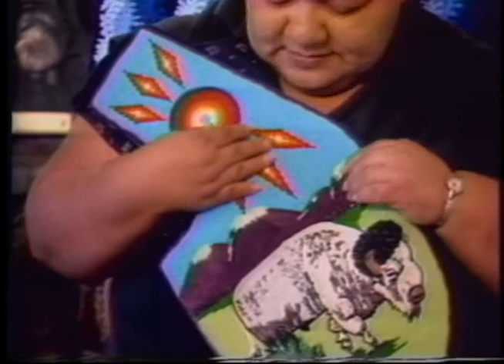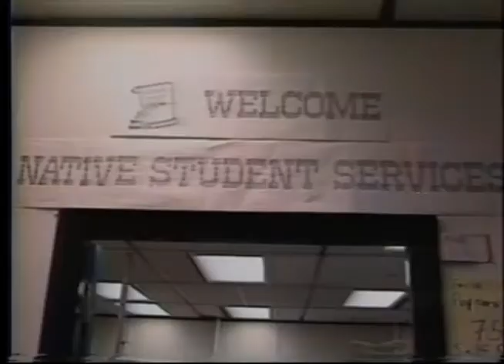Heartbeat Alaska: Episode 87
Heartbeat Alaska: Episode 87 aired on October 2, 1994. The episode included national news and news from the North Slope Borough and visited Savoonga and the Flathead Reservation in Montana. The following people appeared in the episode: Gary Fife, Tina Corwin, James Sharp, Edith Nashoalook, Kathy Noongwook, Joanne Bigcrane, Virginia Brazil, Ages Kenmille, Ted Mala, and Emil Notti.

Table of contents:
+ North Slope Borough News with Tina Corwin
+ Savoonga Subsistence and Daily Life
+ Life on the Flathead Indian Reservation
+ Alaska Native College Proposal
+ Jeanie Greene Interviews Kashtin